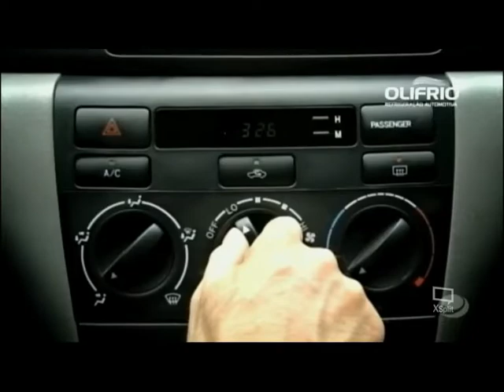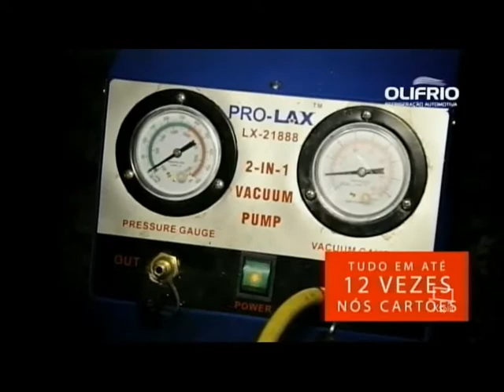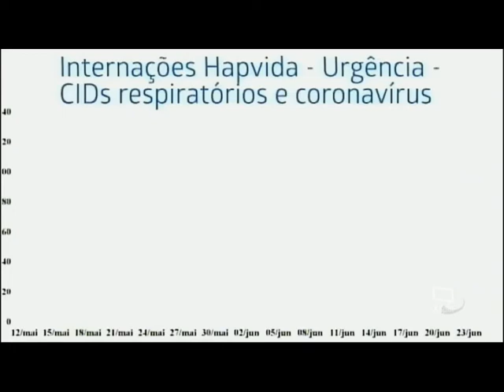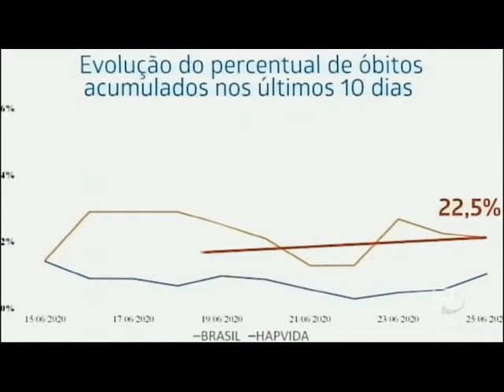Plantão Alagoas (29/06/2020) - parte 2